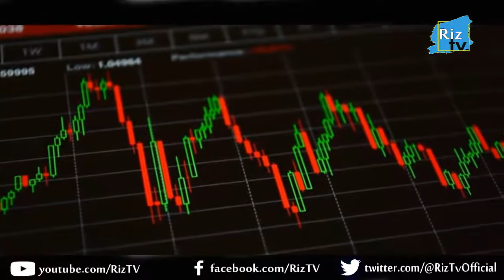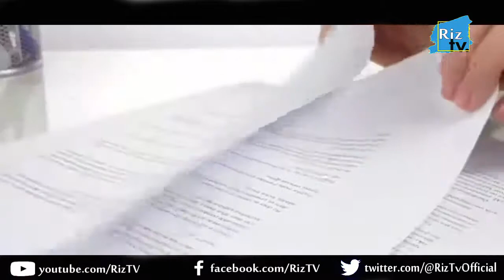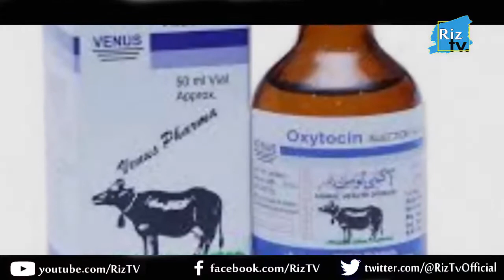Shocking Story of Downfall of PIA